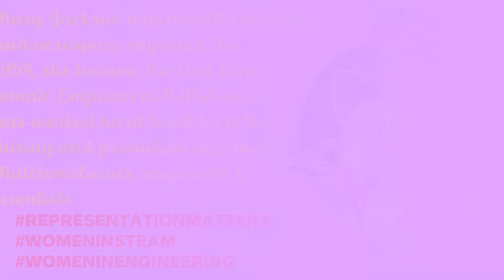Representation Matters: Mary Jackson